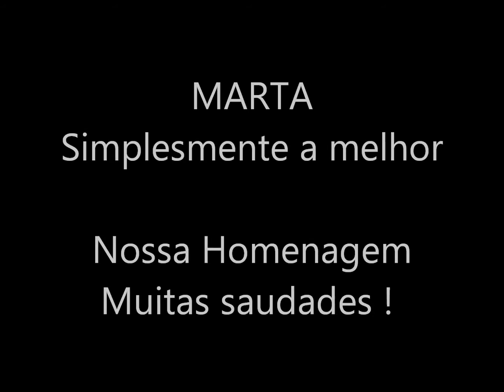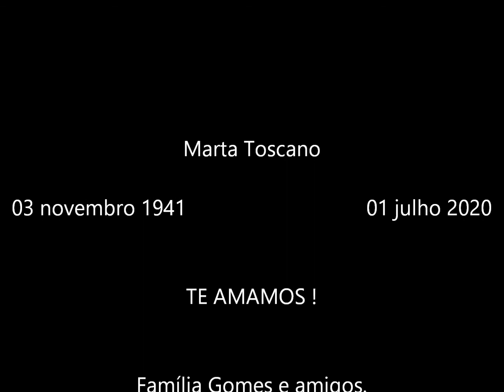Marta Toscano (in Memorium)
Nossa homenagem a esta pessoa UNICA. Alegre, fabulosa, espirituosa e caridosa. Te amamos. Familia Carpenter, Familia Gomes e  todos os seus amigos.  Nosso aniversario  juntos, sempre irei comemorar e pensar em voce !   Marta  - 03 nov 1941 / 01 jul 2020.